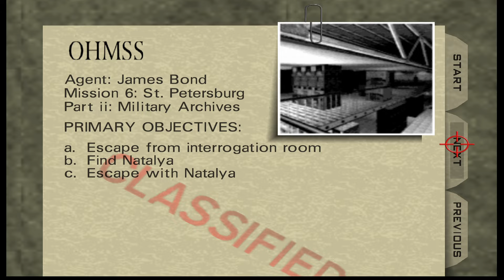Goldeneye 007 Archives Fast Animation (NC) Hes the one!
Hello Gals n Guys!
James Bond had ReEntered the Archives except everyone is fast... almost dodge his bullets...  :O

Robbman out!!!